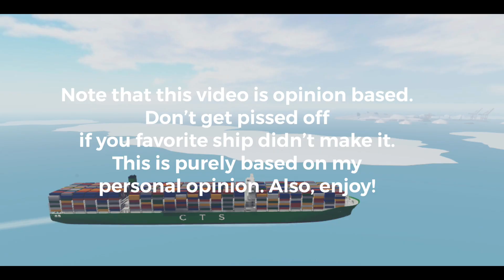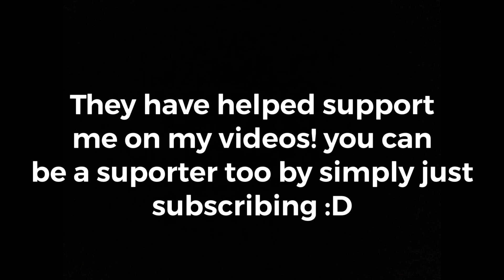My Top 5 most favorite ships! — Roblox Shipping Lanes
These are my top 5 most favorite ships! :D

Are there any ways you think I can improve my channel and content? Let me know down below in the comments!

Wanna help me improve my content? Answer this down below! (doesn’t collect emails or other Personal Info)